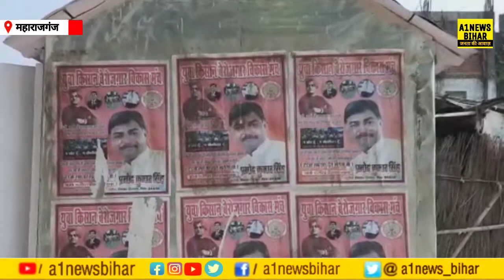महाराजगंज में आदर्श आचार्य संहिता की उड़ाई जा रही है खुलेआम धज्जियां - A1NEWSBIHAR. IN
Reported By - Shivam Kumar